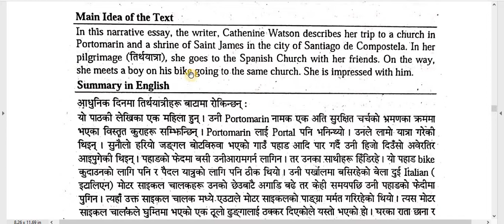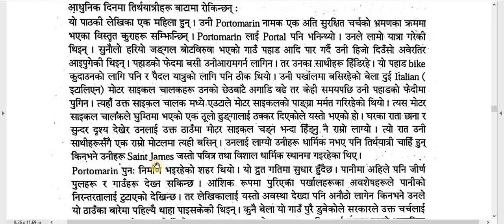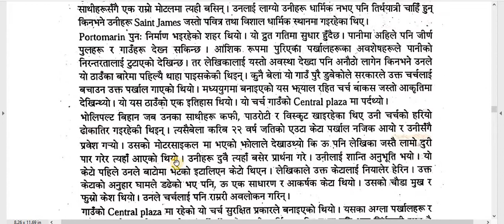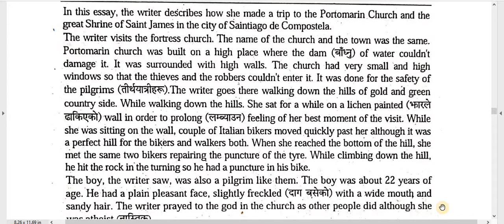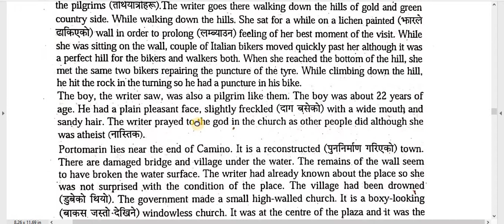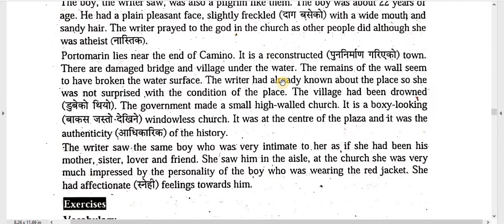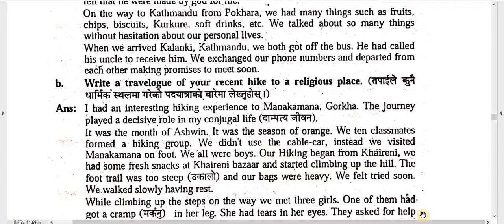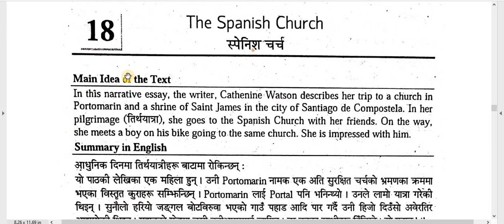The Spanish Church /Summary and Note /Lesson-18/B. Ed. 1st Year Compulsory English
Faculty and Year: B.Ed.  1st Year
Subject : Compulsory English - English for the New Millennium
Unit:  3. Non Fictional
Lesson:  18. The Spanish Church
Video:  Summary and Note

Here are Summary and Note of Compulsory English –English for the New Millennium, for practice of  B.Ed. 1st  Year.  This is also helpful for board exam practice. You have to keep practice until you feel easy every topic. Self study is very important in student life. You can study smart and fast. These types of study method help in future study also. These all notes are very important so try to remember and keep study.